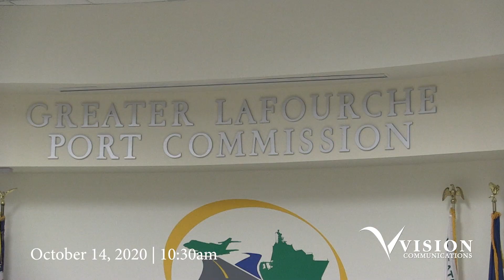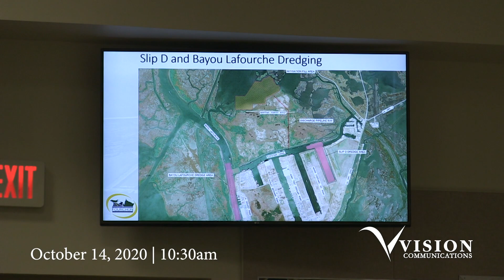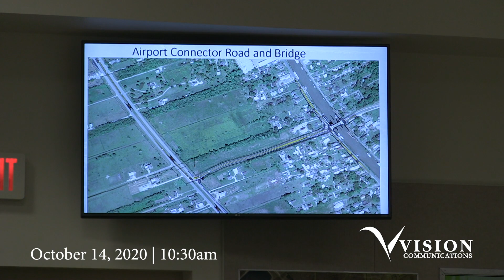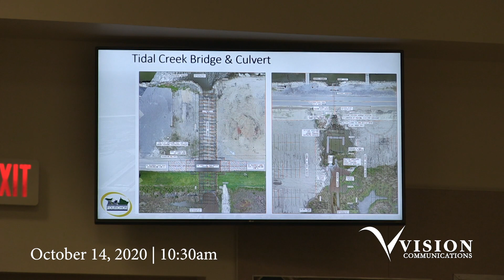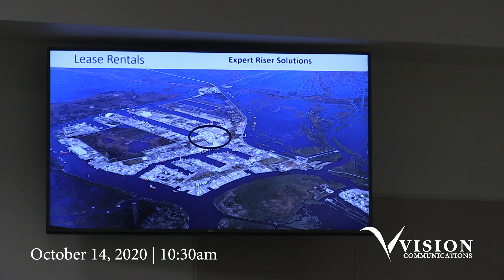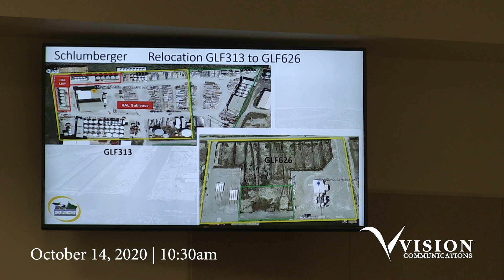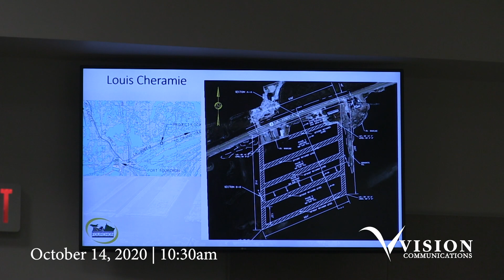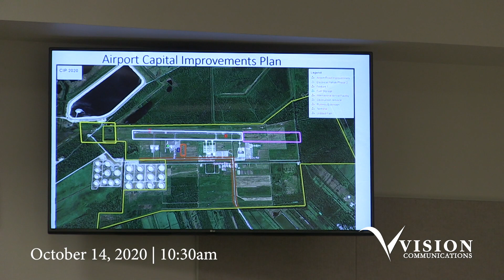Greater Lafourche Port Commission Meeting October 2020